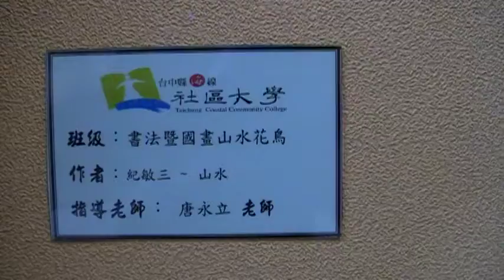山水 B1 紀敏三 社區大學 地球村 Arts104 古玩古董 玉而富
山水 B1 紀敏三 社區大學

(藝術品)